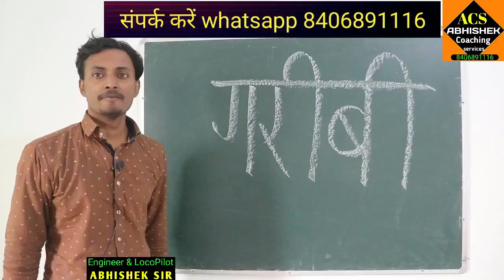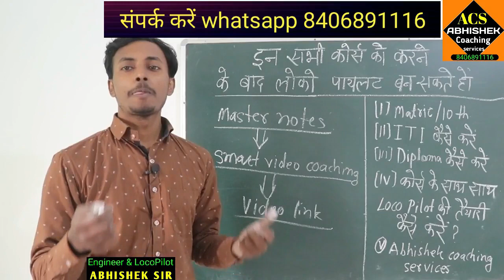लोको पायलट बनने क लिए minimum qualification क्या सब होनी चाहिए matric minimum % for loco pilot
in this video लोको पायलट बनने क लिए minimum qualification क्या सब होनी चाहिए matric minimum % for loco  pilot

3. aap humse direct class me bhi padh sakte hai address samasti pur, bihar , aane se 1 din pahle bat jarur kar le.

2. railway result ki guareentee hum lete h. RONE LAGE ABHISHEK IS VIDEO KO RECORD KARTE SAMAY